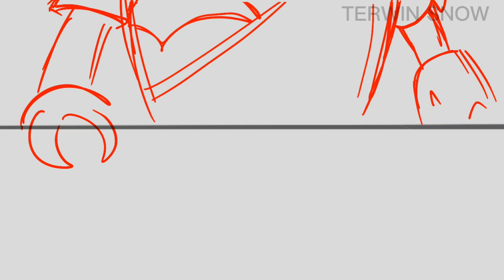Donnie & Mikey as good cop and bad cop || ROTTMNT ANIMATIC shitpost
Yep, you guessed it, A TROY N ABED MOMENT BBY!
And I would usually put Donnie and Mikey with a switch up position but I find Mikey as the bad cop and Donnie as the pretend good cop hillarious, so- yeah.

Rottmnt belongs to Nickelodeon.

Apps used:
FlipaClip
Capcut

My other Socials for probably more rottmnt shits!